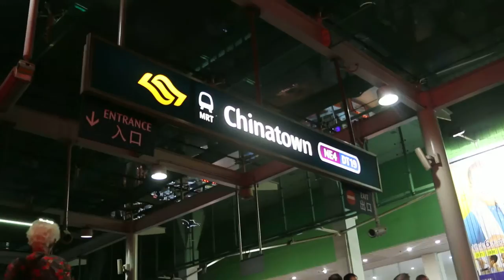Singapore Chinatown People's Park cobbler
Saturday Dec 20, 2014. 9 pm. The white-haired Singaporean cobbler is still working. Two young ladies asked him to repair the slippers. The other cobblers had already closed shop.